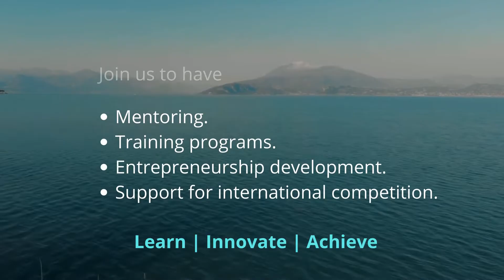Suraksha training and innovation support